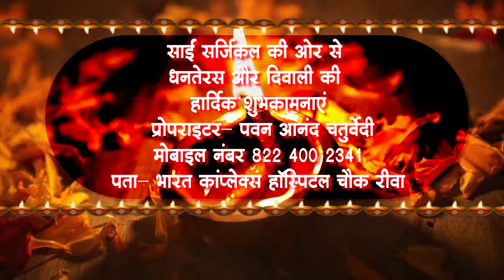साईं सर्जिकल की ओर से धनतेरस और दिवाली की हार्दिक शुभकामनाएं